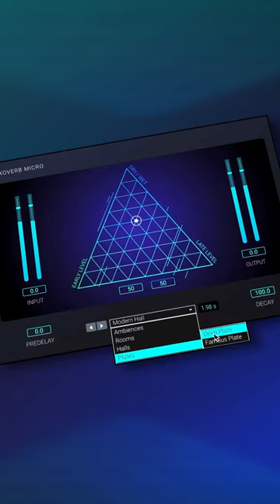EXOVERB MICRO - Elevate your Stereo Mixes reverb natural vst aax daw #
HAPPY RELEASE DAY! 🎉

📢 We are thrilled to introduce EXOVERB MICRO, the latest addition to our product line, designed to take your stereo productions to a new level of spatial perception. The plugin is powered by the same proprietary reverb engine as its bigger brother, EXOVERB, resulting in a truly immersive sound field.

🎛 Its incredible power, intuitive design, and attractive price of only $25* make EXOVERB MICRO ideal for both professional and novice audio producers.

🎚 Get EXOVERB MICRO and elevate your stereo productions to the next level!